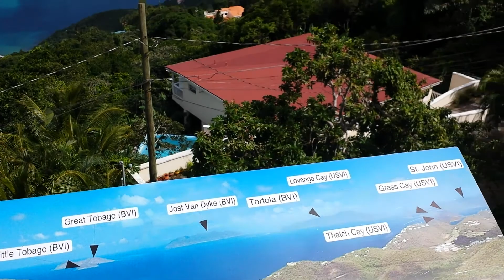St Thomas Mountain Top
High overlook on St Thomas overlooking Magens Bay.